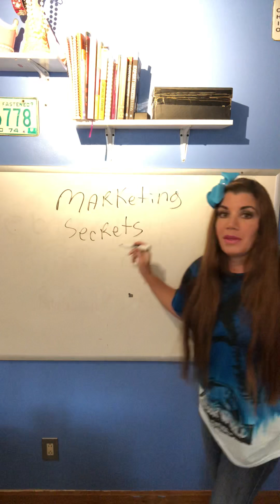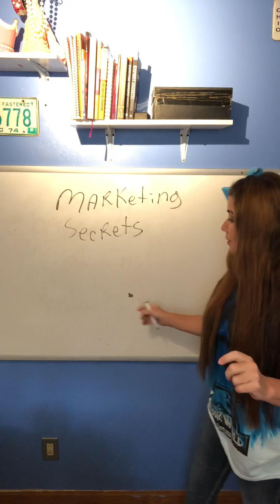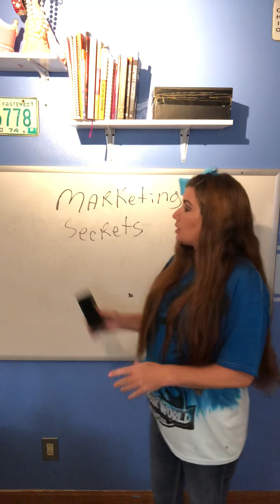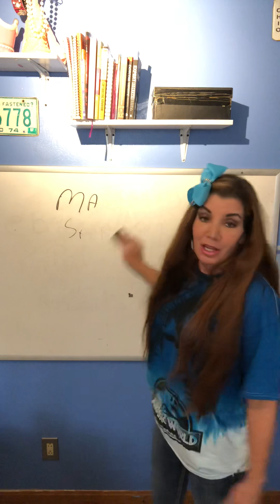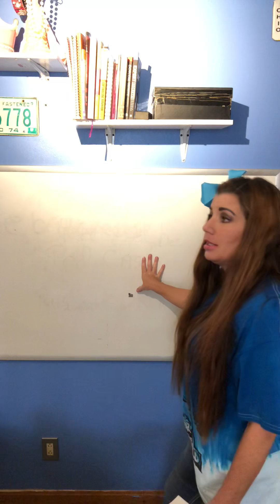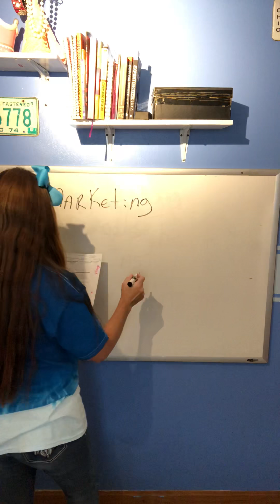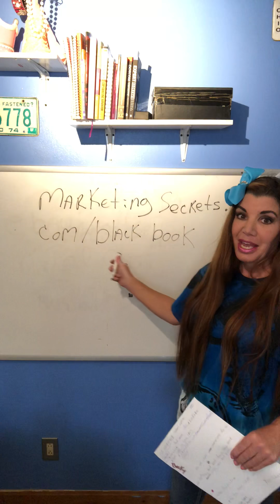How Many Secrets Russell Brunson, Part 2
Hi,

 Check With Bec here again to finish part 1 with how 3 books and a pod cast announcement Have changed the way I think about my business outlook today. I will list the links for the books below, Dotcom and Expert is totally free you just pay the shipping cost. I would recommend these books to get to know the basics of the in and outs of starting your business online and what a difference having funnels can do for your profit if you offer enough value that keep your audience interested in your product or service.

Then I went off topic at hand on a little in how to act when you are doing a live or video.
The #1 book that changed every thing in making sales is one click away.